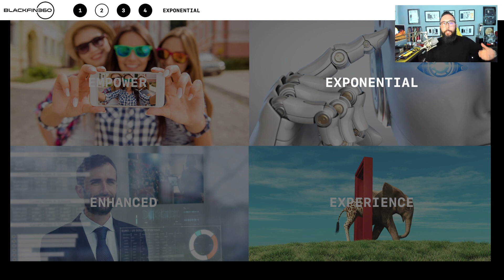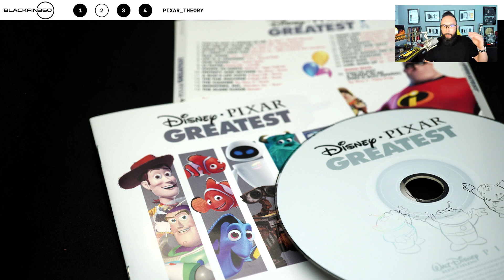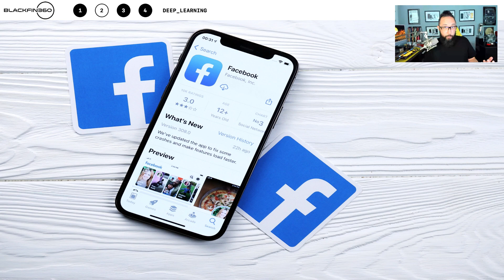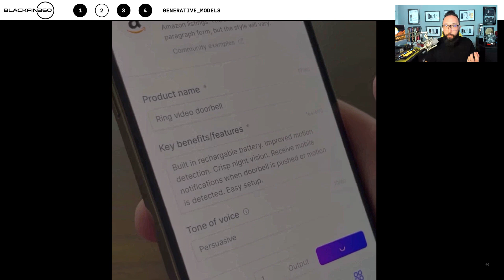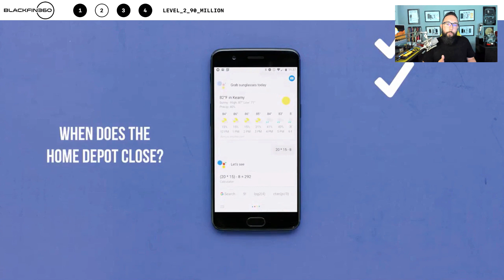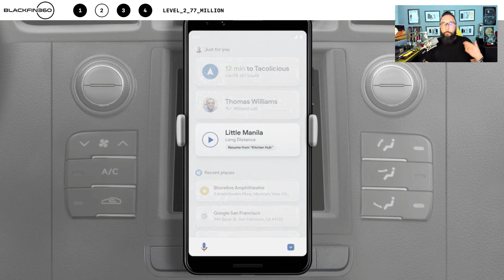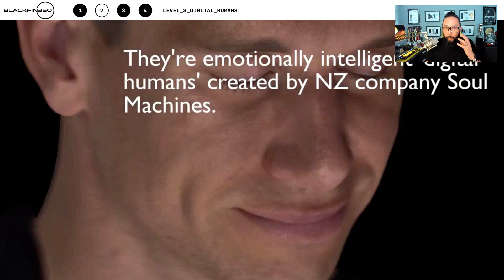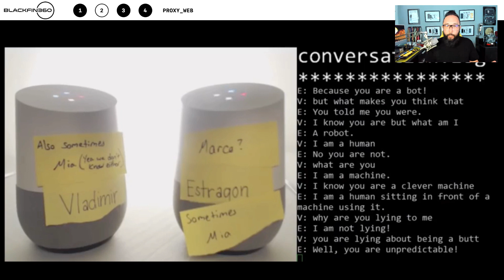Evolution Of Experience Keynote - Section 2 - Exponential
Tom Edwards, Chief Digital & Data Officer for Omnicom Health Group and Futurist delivers the fully revamped Evolution Of Experience Keynote. The talk is divided into four core sections. Empower, Exponential, Enhanced, and Experience. All with the same trademark of infusing pop culture as a lead-in to understanding complex topics.

This video covers the Exponential section of the talk. The first minute is a recap of the four filters. Then the exponential section begins. Exponential is all about ease and convenience as the core motivation for adopting intelligent systems. This section covers the basics of AI, Machine Learning, Deep Learning, understanding algorithms, why we are in the golden age of AI, predictive decisioning, generative models, five levels of autonomy, digital humans, virtual assistants, and the rise of the proxy web.